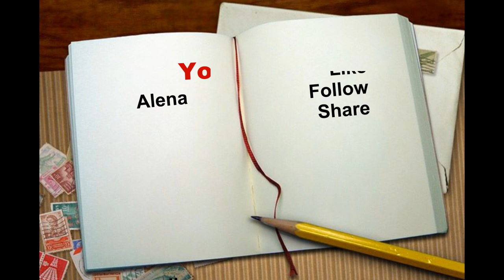እመንና ኤርትራ! ንስኺ ቆልቋል፡ ጸላእትኺ እሾኽ ዓጋም ኮይኖም ኣድምዮሙኺ ኢዮም'ሞ፡ እመንና ኤርትራ።History - Culture - Politics